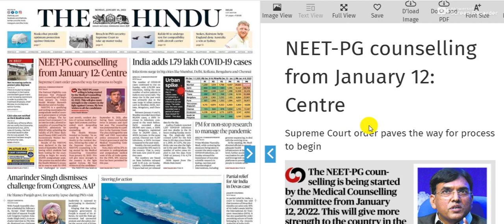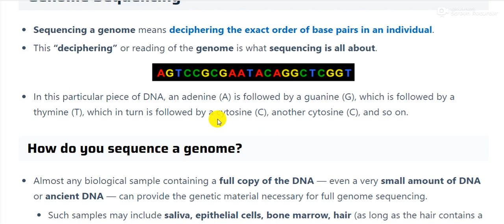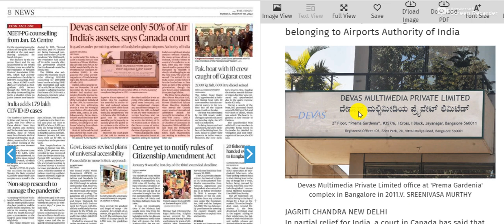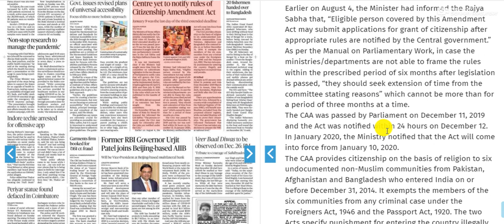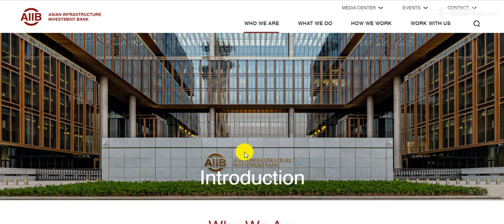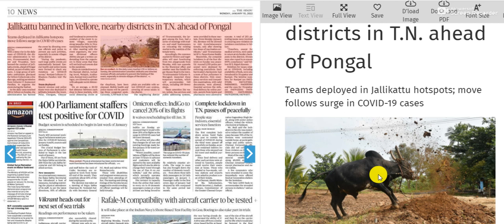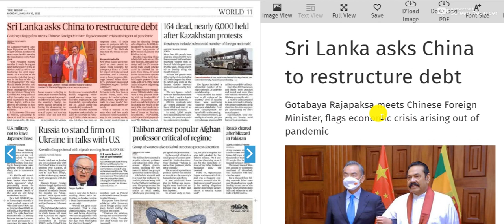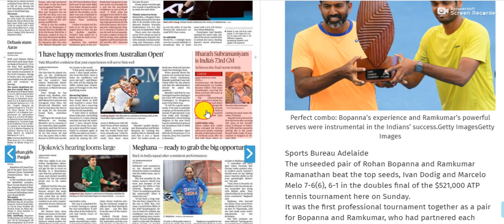10 January 2022 | The Hindu Newspaper Analysis | Daily Current Affairs | Today's Current Affairs